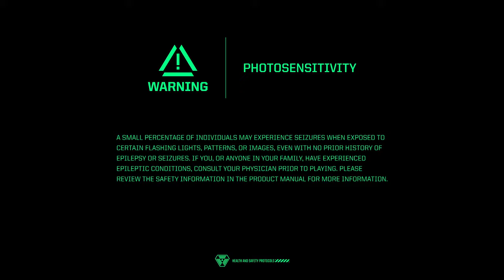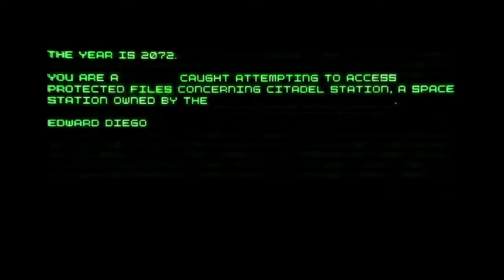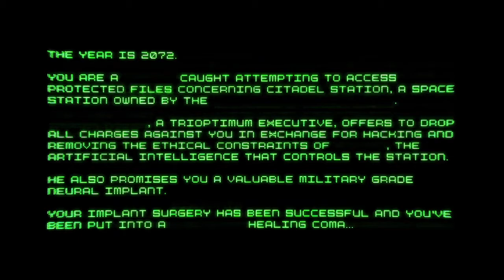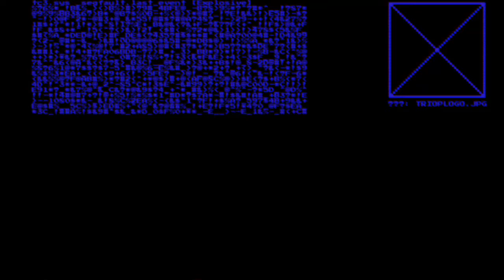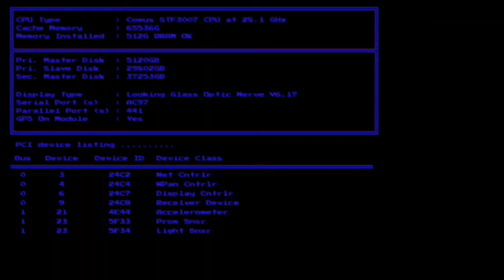Let's Play System Shock Remake Final Demo, February 2021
Looking Glassed